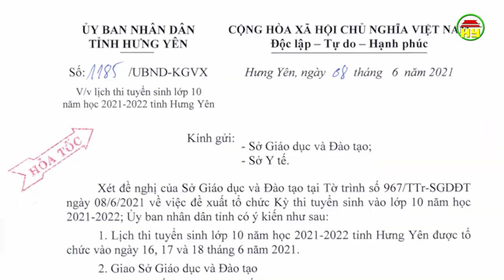Hưng Yên: Kỳ thi tuyển sinh lớp 10 THPT diễn ra từ ngày 16 -18/6